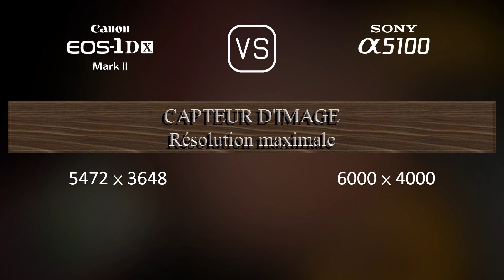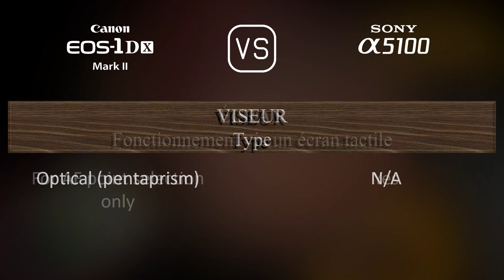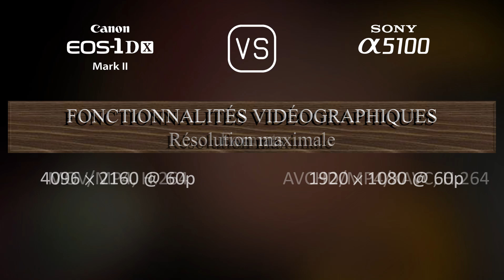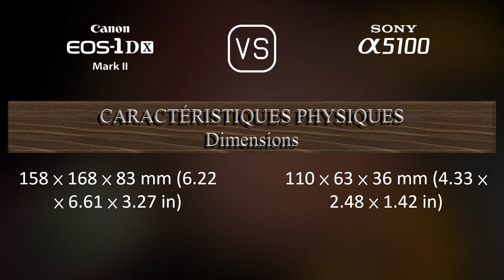Canon EOS-1D X Mark II vs. Sony A5100: Une Comparaison de Caractéristiques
Cette vidéo fournit un aperçu des fonctionnalités du Canon EOS-1D X Mark II et du Sony A5100 dans une comparaison de caractéristiques (comparison of specifications).

00:25 LANCEMENT
00:33 BOÎTIER
00:40 CAPTEUR D'IMAGE
01:01 IMAGE
01:16 OPTIQUE ET MISE AU POINT
01:41 ÉCRAN
01:58 VISEUR
02:09 FONCTIONNALITÉS PHOTOGRAPHIQUES
03:03 FONCTIONNALITÉS VIDÉOGRAPHIQUES
03:17 STOCKAGE
03:20 CONNECTIVITÉ
03:45 CARACTÉRISTIQUES PHYSIQUES
04:03 AUTRES CARACTÉRISTIQUES